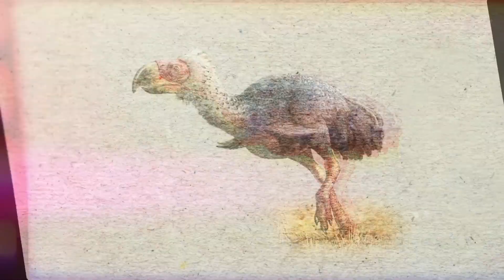Life On Earth After The Dinosaurs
65 million years ago, a catastrophic event wiped out the dinosaurs, the most dominant and powerful species on Earth. The impact of an asteroid caused massive fires, earthquakes, and a global winter that lasted for years. The Earth was changed forever. But life found a way to survive and thrive. This is the story of Earth after the dinosaurs.